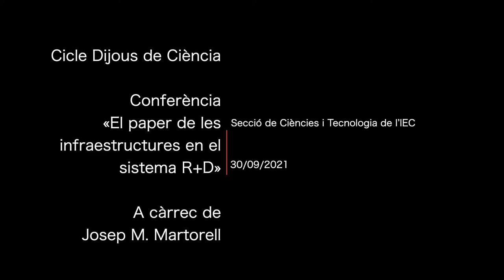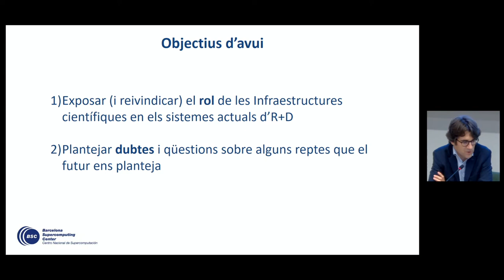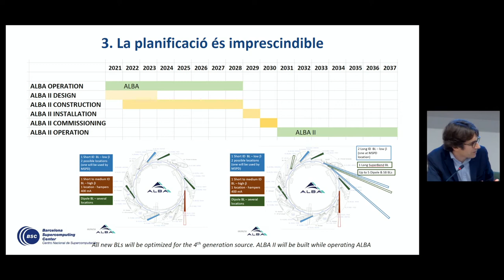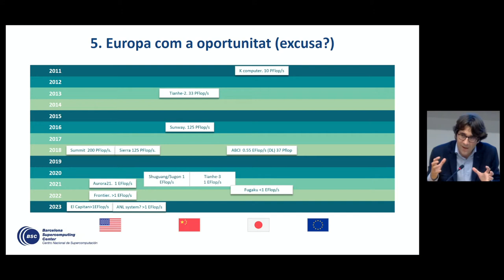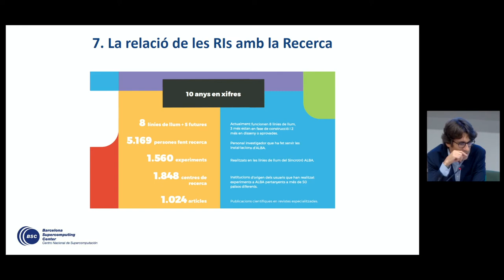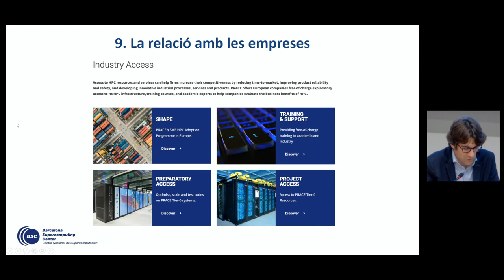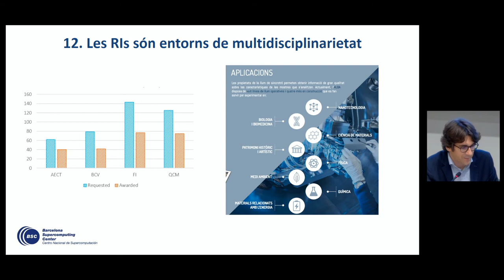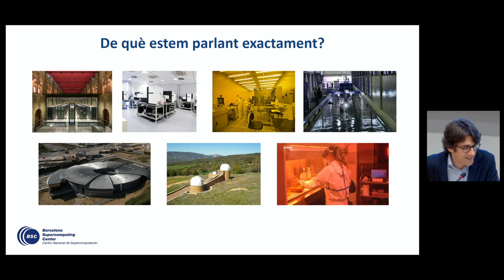Conferència «El paper de les infraestructures en el sistema d’R+D»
Conferència a càrrec de Josep Maria Martorell, director associat del Barcelona Supercomputing Center. La conferència forma part del cicle Dijous de ciència 2021, que organitza la Secció de Ciències i Tecnologia de l’Institut d’Estudis Catalans (IEC).